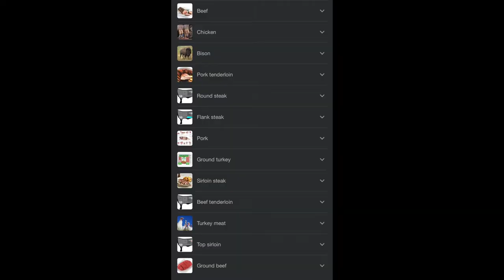Dime's New Year Tips To Have The Best 2022!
Have a Happy New Year!! How can you like the video and not like it?

Credit to Fesliyan Studios for music